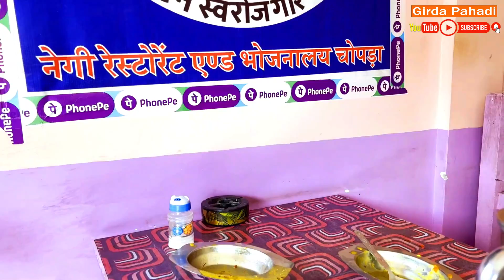एक पैर से मोड़ दी गंगा की धार !!story of thousands of years old tree !! गाँव में बना मेरा हुड़का